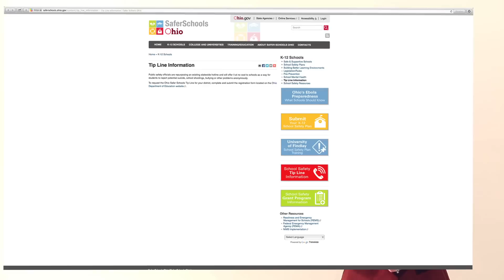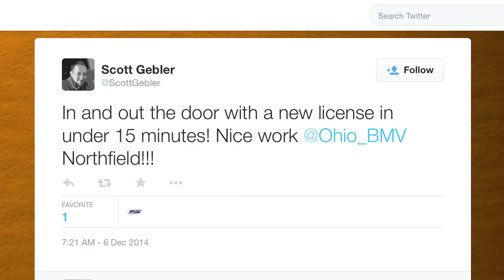Your News in :90 for 12.22.2014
Featured in this episode:
- Governor Kasich Announces OhioTask Force on Community and Police Relations
- New SaferOH tip line